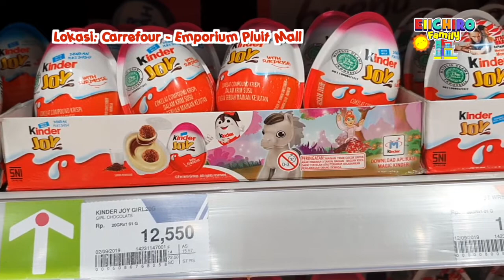Kinder Joy Star Wars Coklat Terenak Snack Anak Berhadiah Mainan Chocolate Kinderjoy Makanan Halal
Kali ini EIICHIRO FAMILY akan membuka coklat berhadiah mainan Star Wars dari Kinder Joy! Kinder Joy adalah snack coklat anak terenak versi Eiichiro Family. Udah makanannya enak dapat hadiah action figure Star Wars? Penasaran banget. Saksikan videonya biar ga penasaran Kyrie dapat mainan apa aja dari Kinder Joy!

Mau tau snack makanan anak dan bayi yang enak, terbaik, bergizi, sehat, murah dan bermanfaat? Ikuti saja Eiichiro Family Kids' Snack Review! Kami akan membantu anda untuk memberikan snack makanan anak dan bayi, supaya anda punya insight sebelum memutuskan untuk anak anda. Makan makanan dan snack anak bayi bersama Eiichiro Family. EIICHIRO FAMILY KID'S SNACK REVIEW.